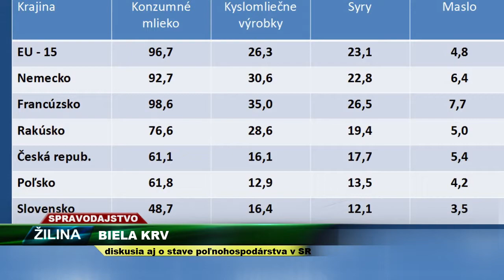TV SEVERKA Biela krv